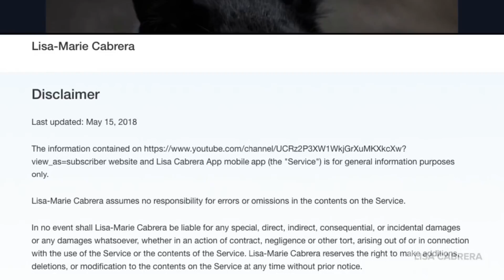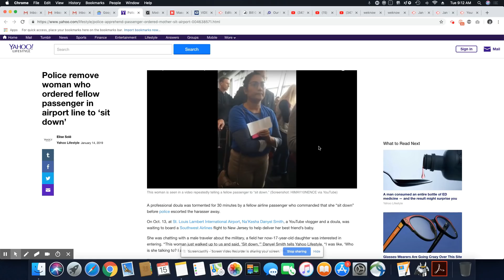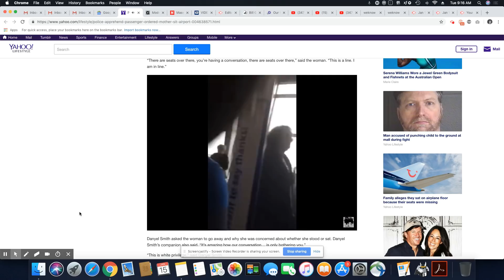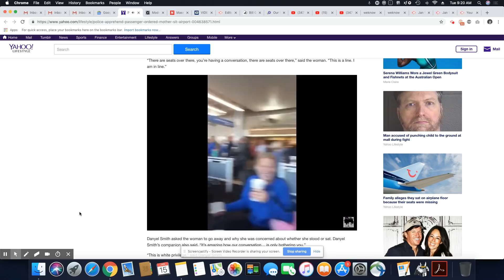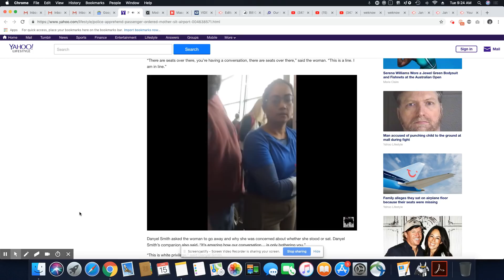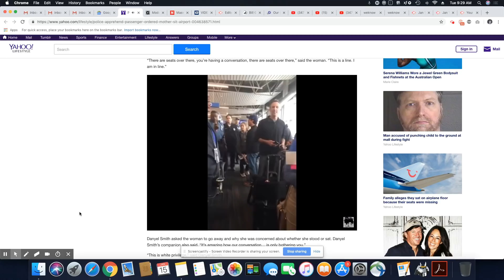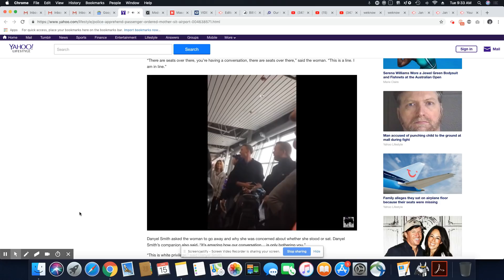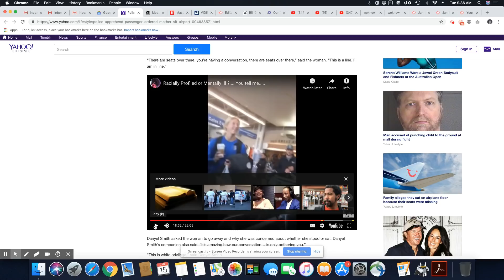Premiere: SW Passenger Disrupts A Conversation Between BP In Line